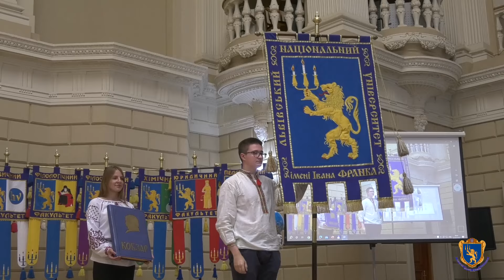Урочиста посвята першокурсників у студенти Львівського університету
1 вересня 2024 року у Львівському національному університеті імені Івана Франка відбулася урочиста посвята першокурсників у студенти Львівського університету. Урочистості з нагоди початку нового 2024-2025 навчального року відбулися в Актовій залі Університету, де зібралися першокурсники та їхні батьки, члени Вченої ради, представники влади та гості. Музичний супровід урочистостей здійснювали Народний камерний оркестр Університету та зведений хор Центр культури і дозвілля.